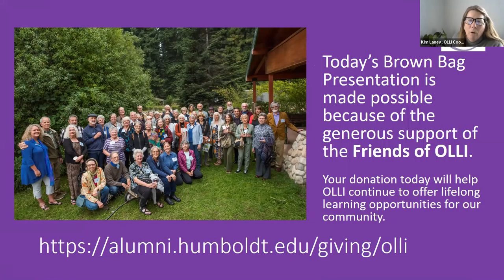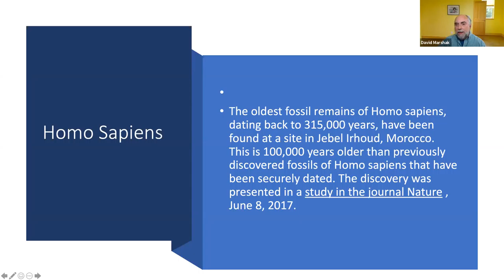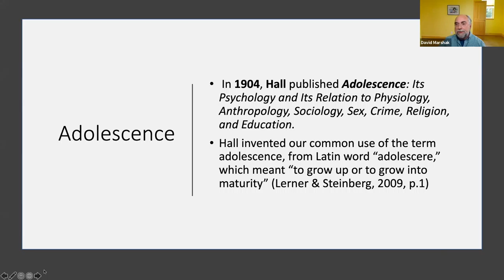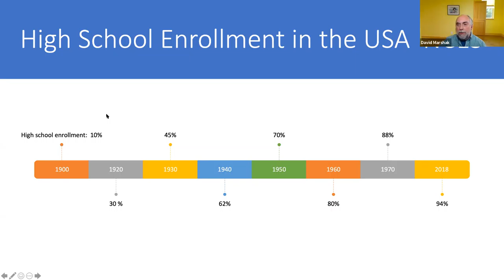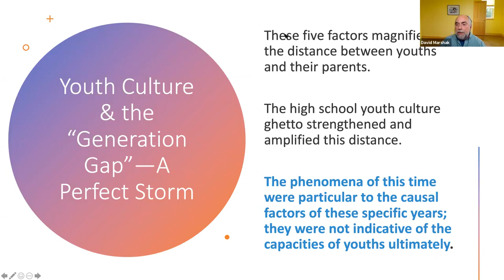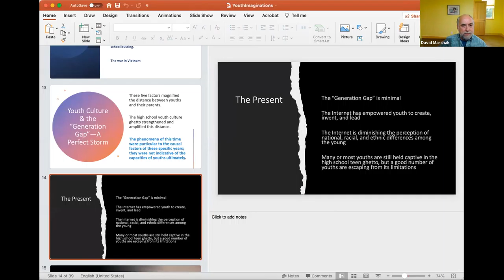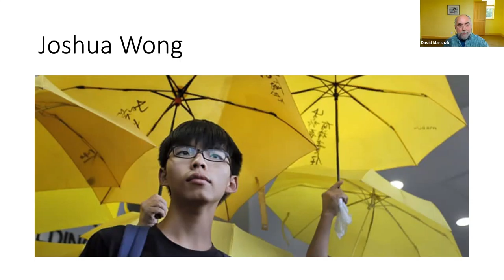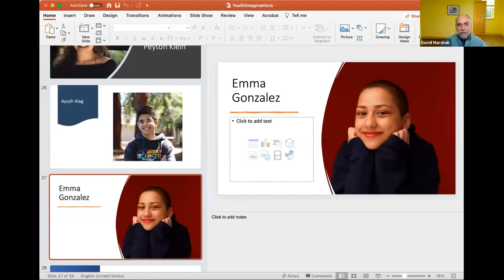OLLI at HSU Brown Bag Lunch Presentation 2/8/2021: How Youths Are Changing the World for the Better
Feb. 8, 2021: How Youths Are Changing the World for the Better Now with David Marshak, Emeritus Professor at Seattle University: One of the most positive and little recognized social phenomena of our times is that youths aged 13-19 are impacting societies all across the globe in the sciences, the arts, and social and political realms at a level unprecedented in modern history. This presentation will introduce you to many of these youths and explain how and why this is happening now.

David Marshak is an emeritus professor at Seattle University. He was the founding president of the SelfDesign Graduate Institute, and is the author of Inviting Youths to Claim the Power of Their Imaginations: A Guidebook.